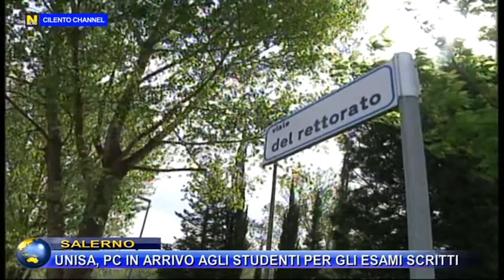Salerno, Unisa: PC in arrivo agli studenti per gli esami scritti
Unisa consegna i computer agli studenti privi per effettuare gli esami scritti. Il PC sarà consegnato entro il giorno antecedente la data della prova di esame ritirato, sempre con corriere espresso, entro il giorno successivo lo svolgimento della prova.